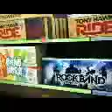We Go Places... Walmart [ep1]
Watch us go places...